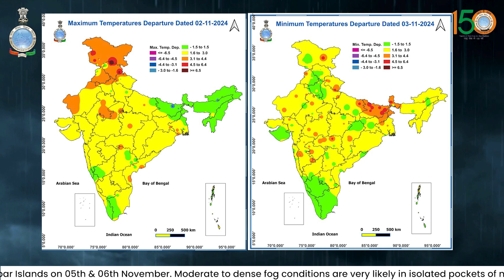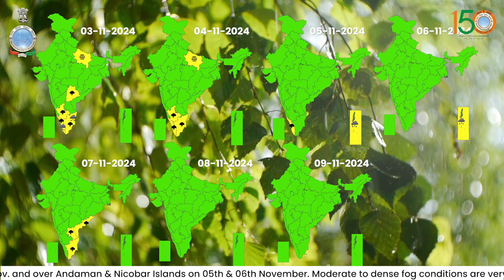Heavy rainfall very likely over Tamil Nadu, Puducherry & Karaikal and Kerala & Mahe today